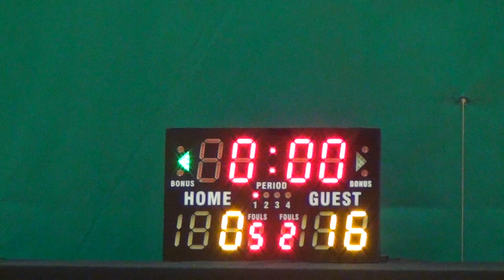24SEP16 Cpika Pika vs T&R Q1